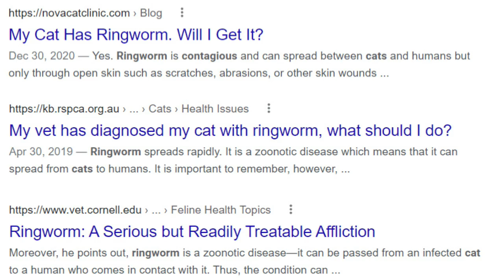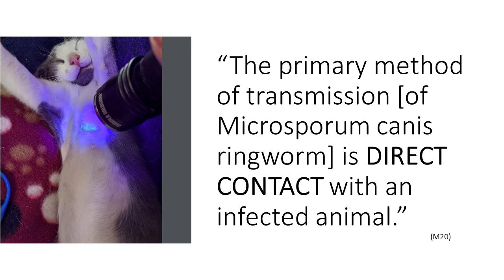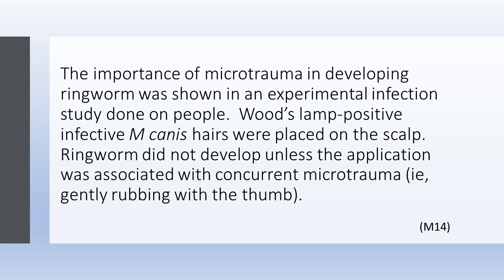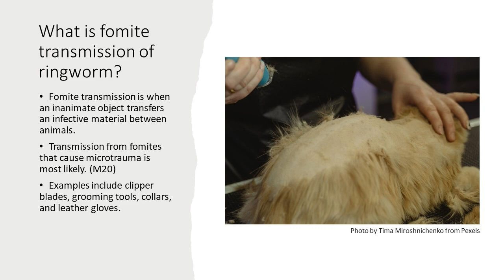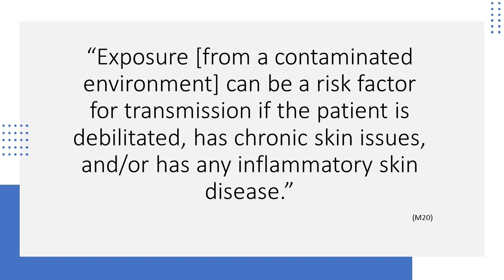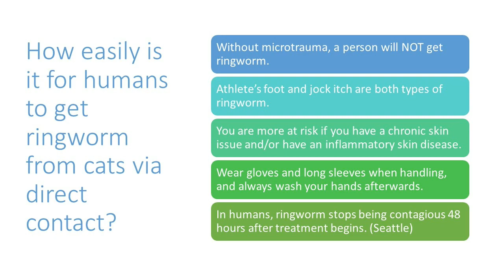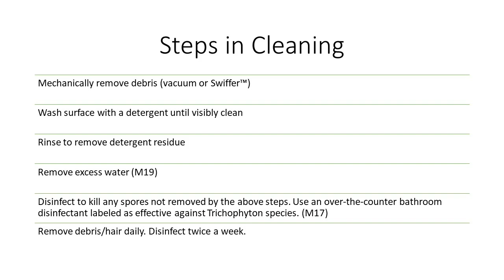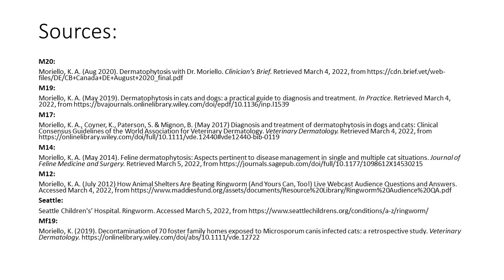Feline Ringworm is NOT as Contagious as You Think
Do you believe a cat can get ringworm from a contaminated house or clinic? Do you think ringworm is spread through vents? Well, I'm going to help rid you of these common misconceptions about how ringworm spreads. I will also explain how to make you cat with ringworm STOP being contagious after 1 week.

Most importantly, all of the information in this video comes from legitimate resources: published veterinary studies and articles! And I make sure to let you know WHERE I got this information and have included the resources below.

Lime Sulfur Dip (My favorite)

(Lime sulfur dip is cheaper by the gallon, which can be found on Chewy

Miconazole and Chlorhexidine Shampoo (I use this)

In the video, I include the sources by short codes:
M20:
Moriello, K. A. (Aug 2020). Dermatophytosis with Dr. Moriello. Clinician's Brief.
M19:
Moriello, K. A. (May 2019). Dermatophytosis in cats and dogs: a practical guide to diagnosis and treatment. In Practice.
M17:
Moriello, K. A., Coyner, K., Paterson, S. & Mignon, B. (May 2017) Diagnosis and treatment of dermatophytosis in dogs and cats: Clinical Consensus Guidelines of the World Association for Veterinary Dermatology. Veterinary Dermatology.
M14:
Moriello, K. A. (May 2014). Feline dermatophytosis: Aspects pertinent to disease management in single and multiple cat situations. Journal of Feline Medicine and Surgery.
M12:
Moriello, K. A. (July 2012) How Animal Shelters Are Beating Ringworm (And Yours Can, Too!) Live Webcast Audience Questions and Answers.
Seattle:
Seattle Children's’ Hospital. Ringworm.
Mf19:
Moriello, K. (2019). Decontamination of 70 foster family homes exposed to Microsporum canis infected cats: a retrospective study. Veterinary Dermatology.